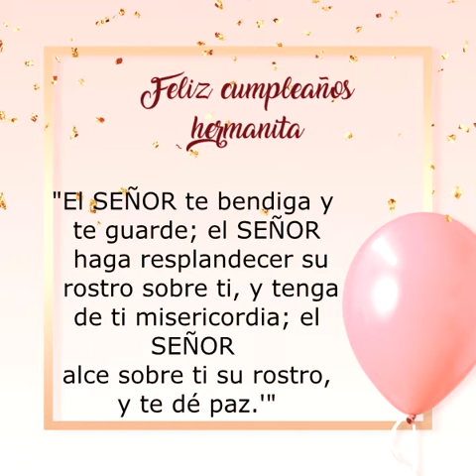Cumpleaños de mi hermana chelita